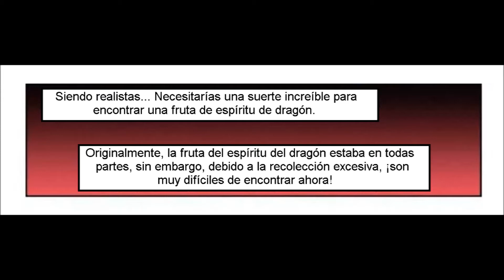[Español] X - Epoch of the dragon - Capítulo 34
TÍTULOS ALTERNATIVOS

X - Epoch of Dragon,  X - Long Shi Dai,  X Long Shi Dai

Autor: Yun Tian Kong

SINOPSIS

Esta historia trata sobre Xin Yun, una persona común que reencarnó a la edad de 11 años. Se le dio la oportunidad de cruzar a un mundo desconocido, pero debido a su obsesión por las mujeres terminó perdiendo la oportunidad de convertirse en el más fuerte. Regodeándose en sus penas se metió directamente en una pelea entre los nueve maestros supremos y terminó colisionando con su poder. Se despierta para descubrir algo increíble, o algo milagroso: ha vuelto al tiempo en que fue traído por primera vez a este mundo. mundo. Lleno de vitalidad una vez más, decide alcanzar apuntar al punto más alto y convertirse en el más fuerte del mundo.